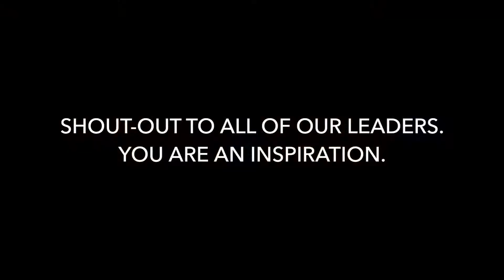Novel Study at the RFP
Our Fellows love reading! Click to support the Rosedale Freedom Project's work